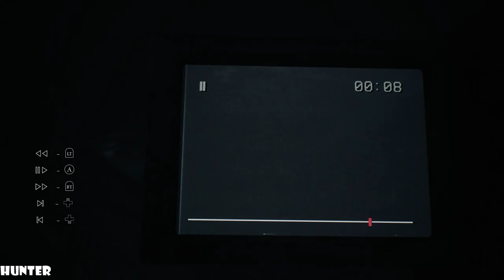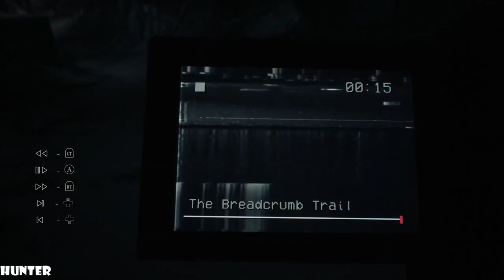BLAIR WITCH Gameplay Walkthrough Part 2 LETS PLAY (1080p60FPS)